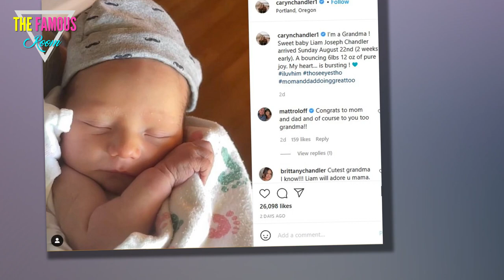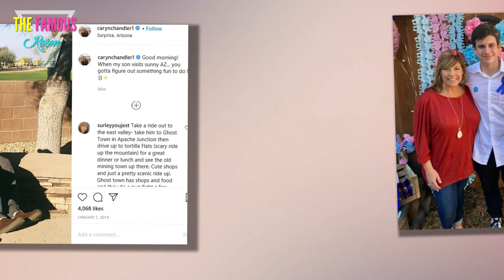Little People’s Caryn Chandler is a grandma as son Connor welcomes his first child, baby boy Liam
CARYN Chandler has welcomed her first grandchild to the world as her son Connor's girlfriend gave birth to a baby boy named Liam Joseph. The Little People Big World star's son announced his girlfriend Ashlee's pregnancy in April after the couple had been dating for eight months. Caryn, 53, took to Instagram on Tuesday to share the news that her first grandson had arrived. The reality star posted a sweet photo of the tiny newborn while wrapped in a swaddling blanket and wearing a tiny gray hat. The TV personality captioned her shot: "I’m a Grandma ! Sweet baby Liam Joseph Chandler arrived Sunday August 22nd (2 weeks early). A bouncing 6lbs 12 oz of pure joy. My heart… is bursting ! 💙" Caryn then added a few hashtags to her post, reading: "iluvhim thoseeyestho momanddaddoinggreattoo." Fans swarmed the comments with congratulations and good wishes as they celebrated the baby's arrival. BABY NEWS In April of 2021, The Sun exclusively revealed that Caryn's son Connor, 22, was expecting his first child. The news came while he awaited his har*/@#$%&*ment trial afte"